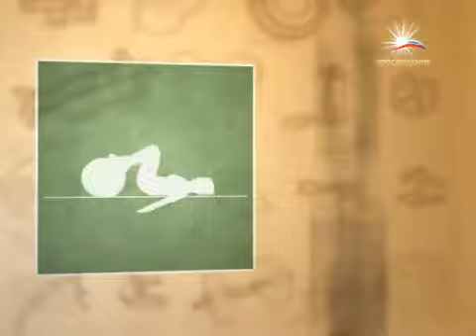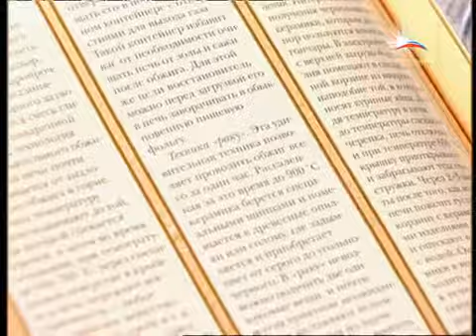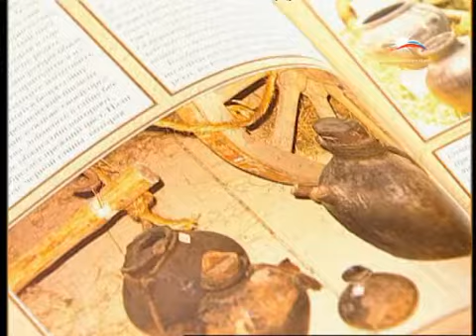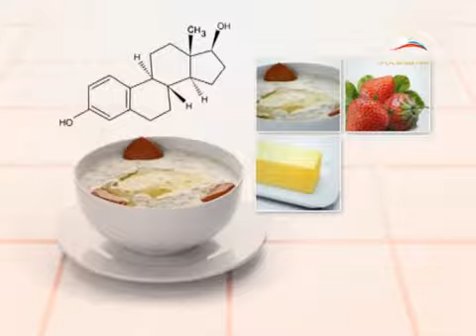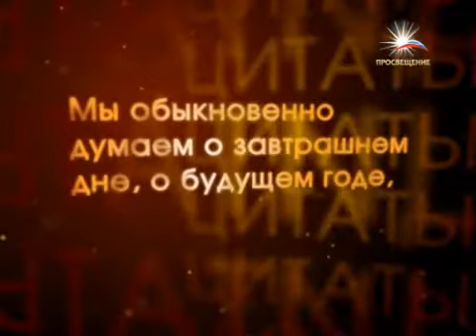"РАССВЕТ" В гостях Александр Поверин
Телеканал ПРОСВЕЩЕНИЕ представляет телепроект "РАССВЕТ"
Тема: Гончарное дело
В гостях Александр Поверин